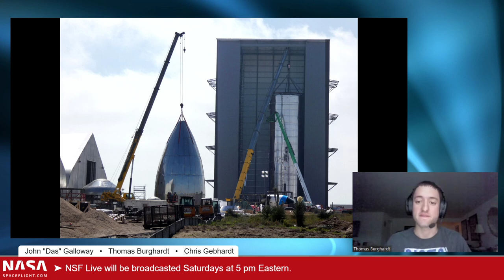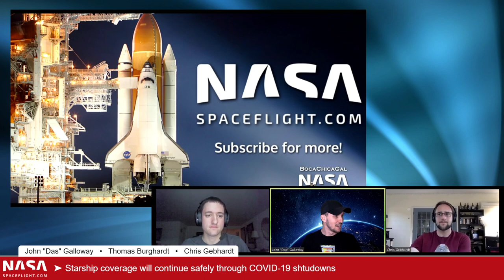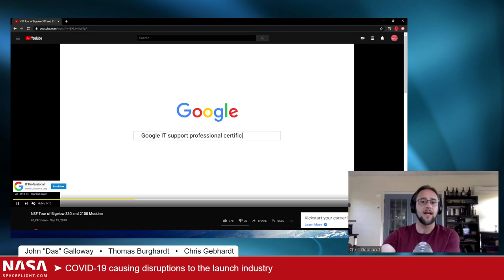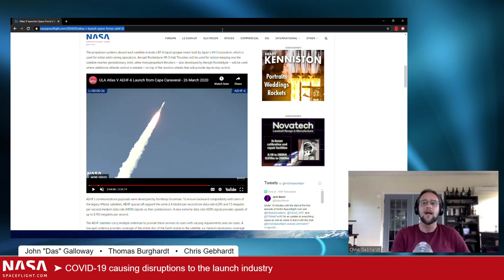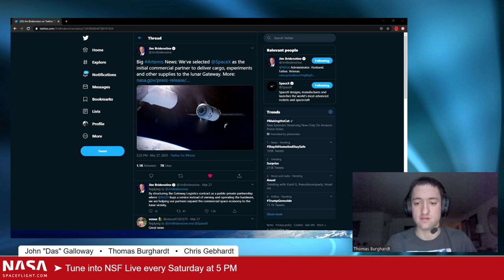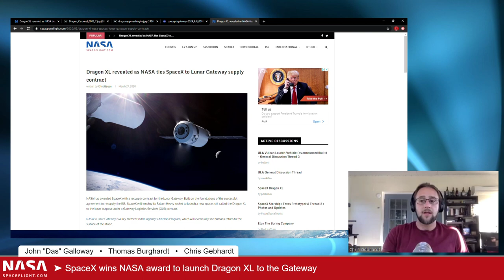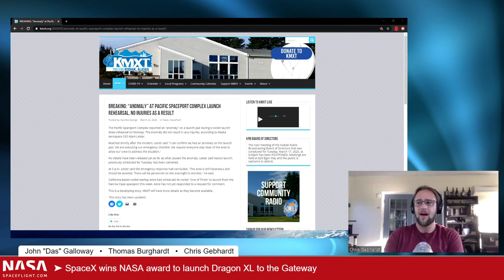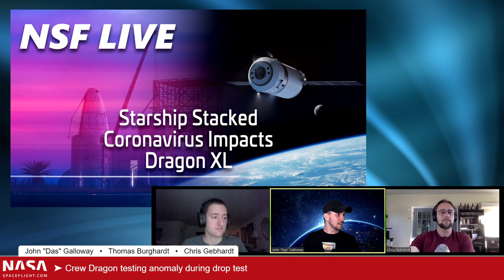NSF Live: SpaceX Starship SN3 preps for testing, NASA selects Dragon XL, and more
NSF Live is NASASpaceflight's new live show which will stream weekly at 5 pm Eastern. Each week we will rotate through various hosts and special guests.

Topics for this week's show:
- Starship SN3 is preparing for testing in Boca Chica
- Launch industry disruption
- Atlas V launches AEHF-6
- NASA, SpaceX reveal plans for Dragon XL
- Astra has an anomaly
- Crew Dragon parachute testing update

Episode #1 is hosted by John Galloway (Kerbal Space Academy), Chris Gebhardt (Assistant Managing Editor at NASASpaceflight.com), and Thomas Burghardt (Writer NASASpaceflight.com).